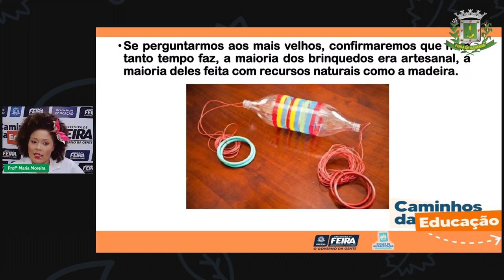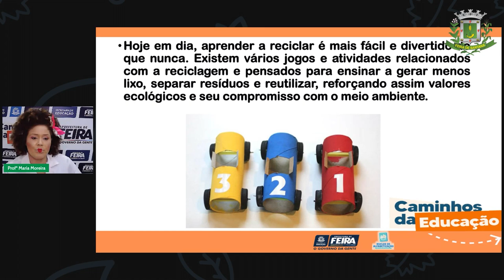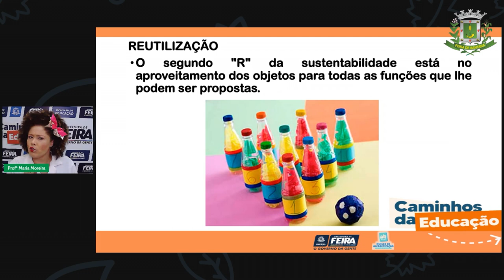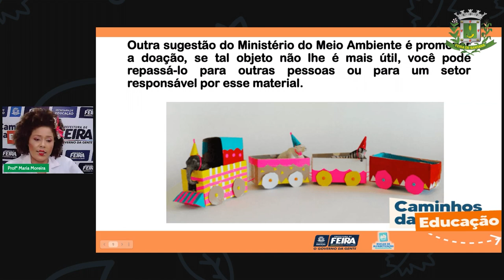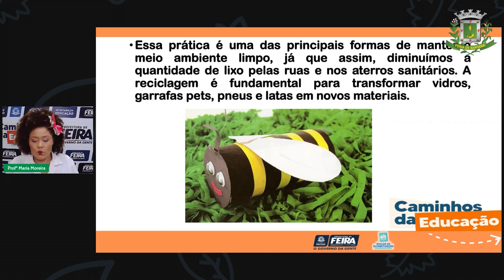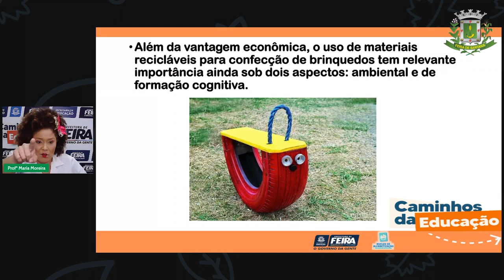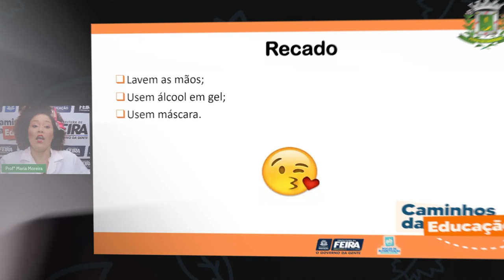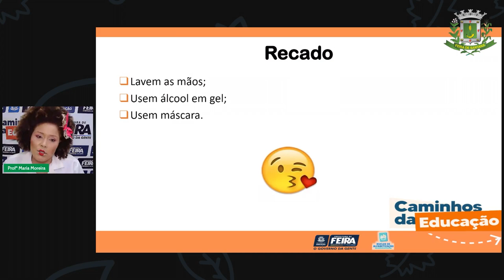Aula 68 3ºANO Profª Maria Moreira Matemática e Ciências da Natureza Redução, Reutilização